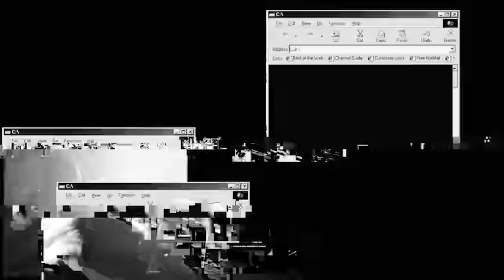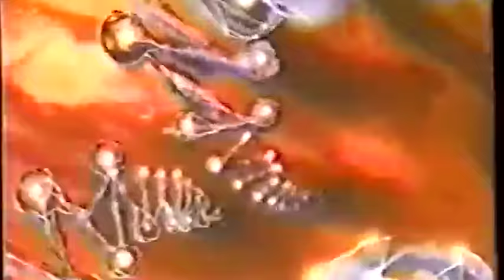Sewerslvt - SEWAGEBIPOLAR(LVL2/2)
Sewerslvt is now @Cynthoni

:::SEIZURE WARNING:::

Watch my skin erupt in a CYNTHONI of flames.

TRACKLIST:

Eprom & G Jones - Daemon Veil
Iglooghost - White Gum
DJ Shshunj - Together Again (_nightcore edit)
Yandere - Sugar Rush (feat. Braincoat)
Glacci - Blue Illuzion VIP
Kan Takahiko - NRG (Masayoshi Iimori Remix)
Lapsung - Behemoth (Glacci Remix)
G Jones - Immortal Light
Piano Princess - Hungry
bb.zip - DC0TH D3M0 2
Dissolve - せいてんしかみねこ (ruri -3)
Nosia - Halcyon (feat. The Upbeats)
Current Value - All Terrain
I Am Legion - Make Those Move (Teddy Killerz Remix)
What So Not & Skrillex - Goh (Signal Remix)
Machinecode - Gatling
G Jones - Time / Yung Lean - Volt